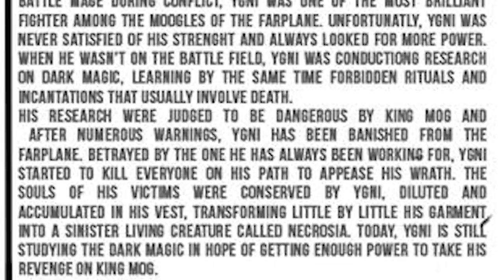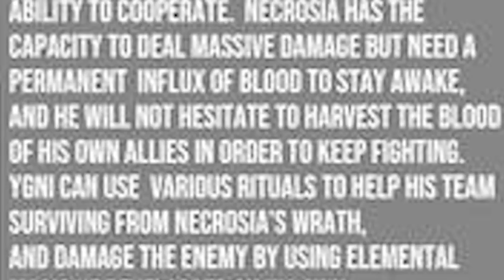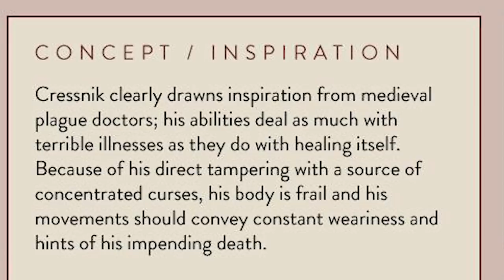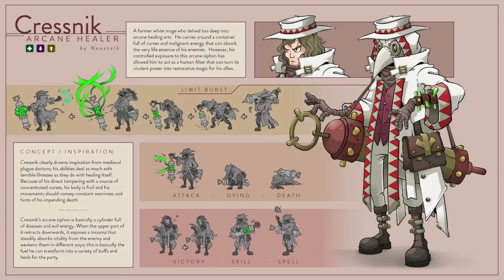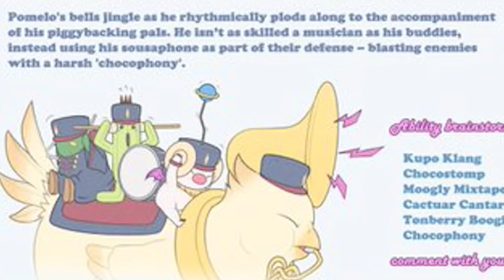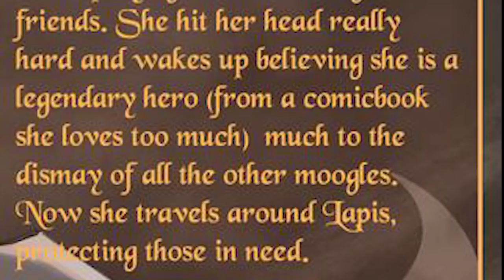Final Fantasy Brave Exvius - All Upcoming Global Original, Fan-Designed Units!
With Kaktiria and King Behemy out, there are only four more fan-designed units that have yet to be released. But who are they? What can they do? And will you even get them?